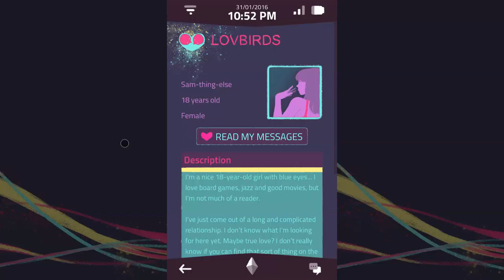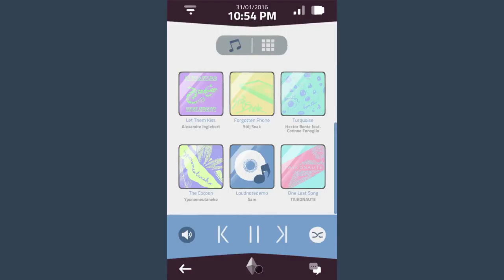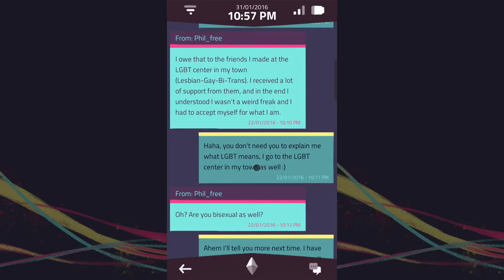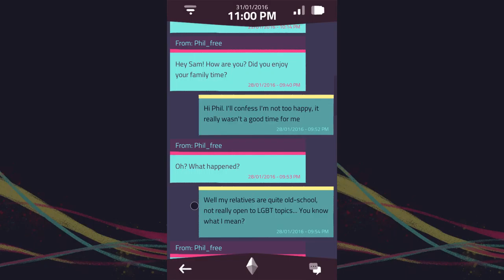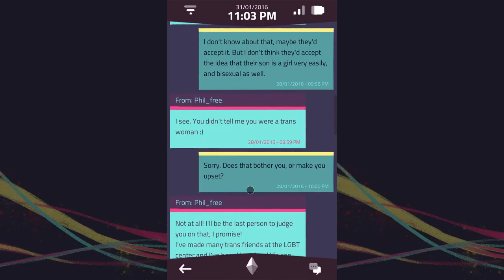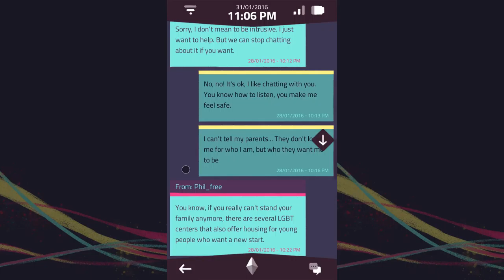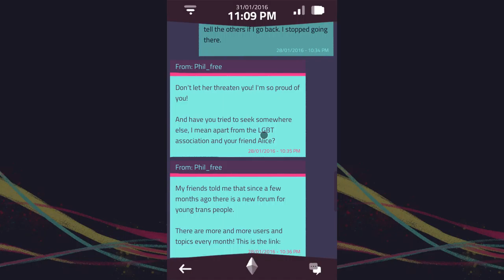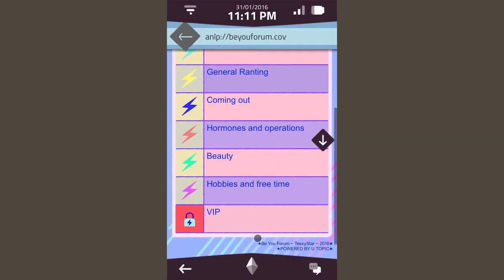Let's Play A Normal Lost Phone (3): What secrets lie in your phone?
Another phone-crawling narrative game a la Sara Is Missing and Replica with LGBT themes.

Check out the gaming and recording gear I use MobileGames LGBT .